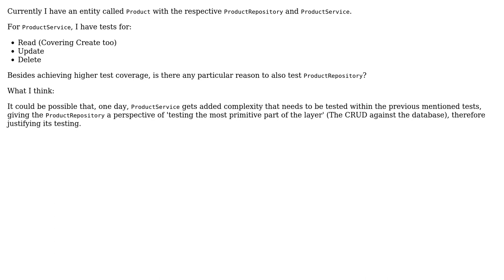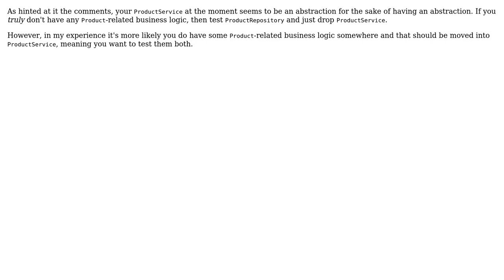Given an implementation of a Service Layer and Repository layer, should you make tests of both?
With thanks & praise to God, and with thanks to the many people who have made this project possible! | Content (except music & images) licensed under CC BY-SA | Music | Images & others | With thanks to user user1318496 user Philip Kendall user 0xFED5550 and the Stack Exchange Network Trademarks are property of their respective owners. You are responsible for your own actions.